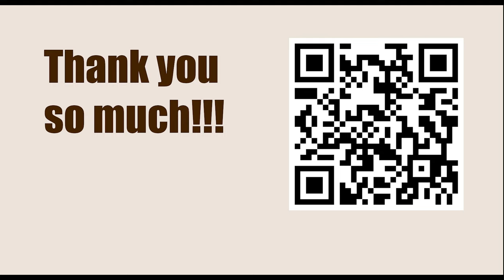NEW TRAPS in the Chess Opening || D06: Queen's Gambit: Symmetrical and Baltic Defences